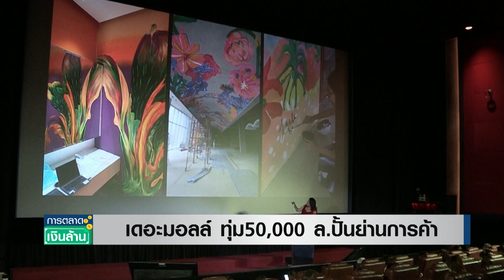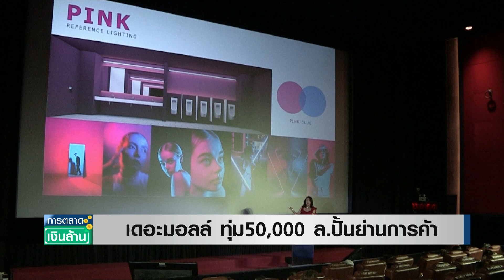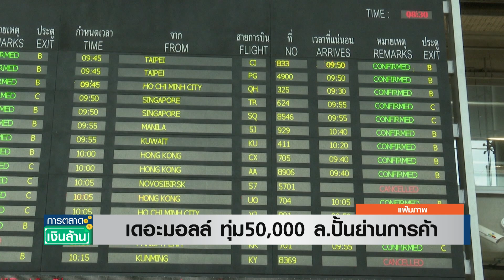"เดอะมอลล์กรุ๊ป" ร่วมดันไทย เป็น "ฮับ" ธุรกิจ การค้า การท่องเที่ยวโลก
"เดอะมอลล์กรุ๊ป" ร่วมดันไทย เป็น "ฮับ" ธุรกิจ การค้า การท่องเที่ยวโลก  | การตลาดเงินล้าน | TNN | 15 พ.ย.  66

ผู้บริหาร "เดอะมอลล์กรุ๊ป" มีวิสัยทัศน์ต้องการยกระดับประเทศไทยให้เป็นศูนย์กลาง (ฮับ) ธุรกิจการค้า และการท่องเที่ยวของภูมิภาค และของโลก และ ไทยต้อง "รีโพซิชั่นนิ่ง" ใหม่เพื่อให้ดึงดูดชาวต่างชาติ ด้านการท่องเที่ยว และให้เป็นที่ตั้งสำนักงานระดับภูมิภาคของบริษัทต่างชาติ ซึ่งจะช่วยสร้างงาน และรายได้แก่ไทย